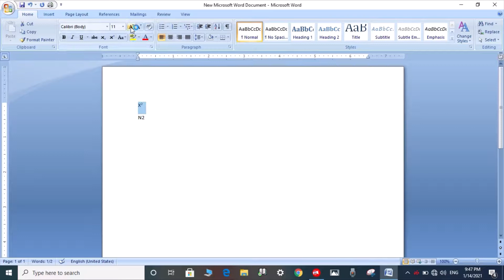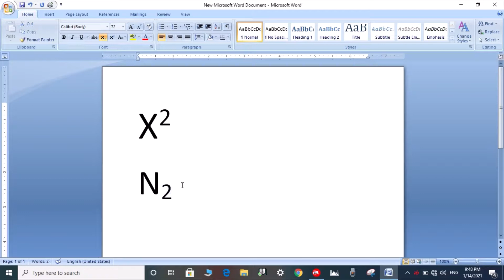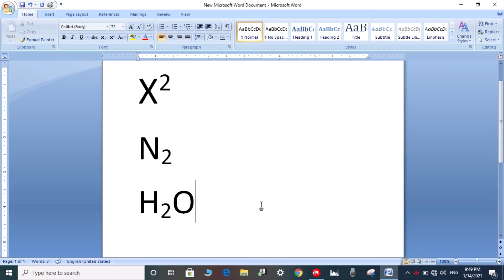Superscript and Subscript / MS word/ Computer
Use of superscript and Subscript